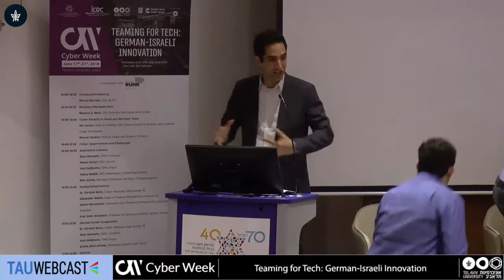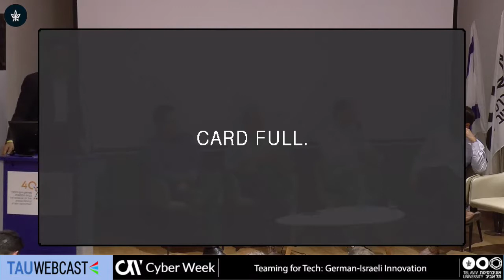German-Israeli Cooperation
Dr. Christof Kortz, Cyber Ventures Lead - Innovation Hub of Innogy
Grisha Alroi-Arloser, Managing Director - German-Israeli Chamber of Industry and Commerce (AHK Israel)
Shay Horowitz, Head - CYMOTIVE Marketing
Yoni Heilbronn, CMO - Argus Cyber Security

Teaming for Tech: German-Israeli Innovation
CYBERWEEK 2018
Tel Aviv University
20.6.18